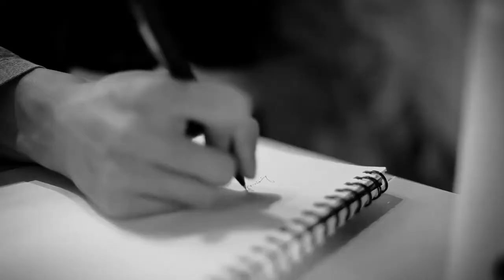Canadian Urban Television - CUT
Canadian Urban Television (CUT) is very much inspired by one person - YOU! The undiscovered rapper the unkown singer; the painter; the photographer; the poet; the deejay, it's about up and coming artists struggling to make their voice heard.

We are building CUT TV as an online TV channel & community to promote Canadian Urban talent. This will be done through video programming, music recording and a Canadian promotional tour. Our goal is to target a broad cultural audience by showcasing the incredibly diverse talent that exists across Canada.

Video will include original programming series written and directed by CUT TV media department as well as other programs containing urban content form independent TV show producers such as: concerts, reality shows, sports broadcasts, documentaries, drama series, sitcoms, and animation.

We will also release a full-length album featuring urban artists from across the country. A "CUT TV: Canadian Tour" will then be launched to promote some of Canada's up & coming artists.

If you are film maker; TV producer or music producer submit your program for review. Those selected will be contacted for further development.

THIS IS ABOUT YOU! CUT TV

A huge thank you to all the artists featured, who helped make this video a reality.

If you want to follow other artists in the movement

If you want to check out what it's all about: canadianurbantelevision.com/

Filmed by: Jordan Popowich & Nereo Eugeno

Edited by: Jordan Popowich

Narration by: Nereo Eugeno

Produced by: Chris Sharpe, Nereo Eugeno & Jordan Popowich